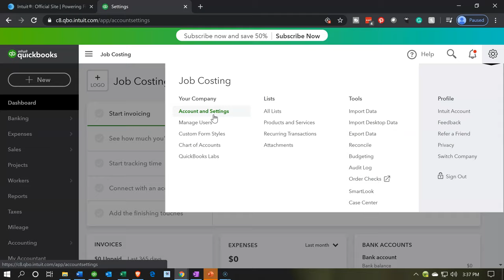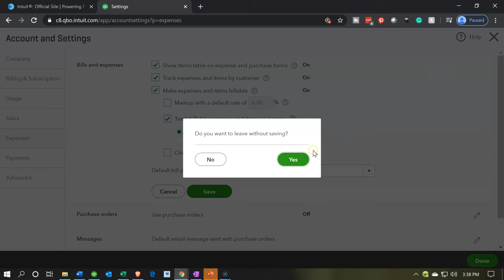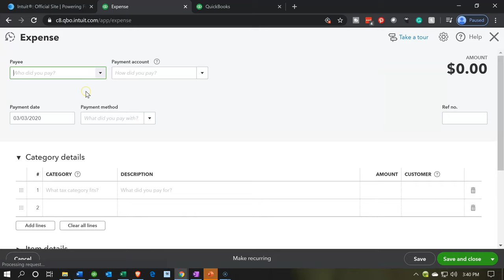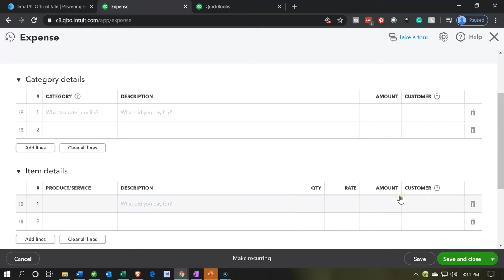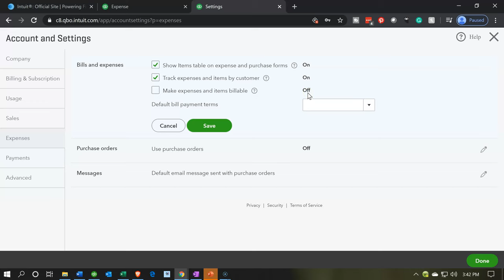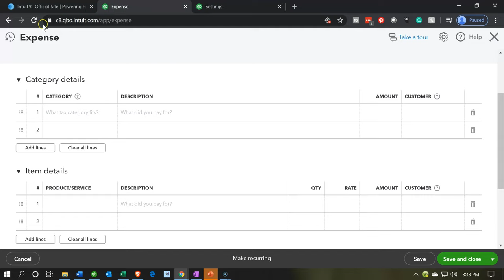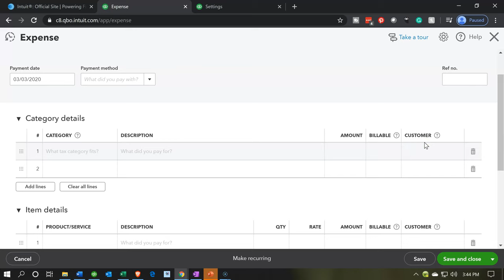Settings Billable Expenses 516 QuickBooks Online Job Costing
Settings Billable Expenses
QuickBooks Online Job Costing